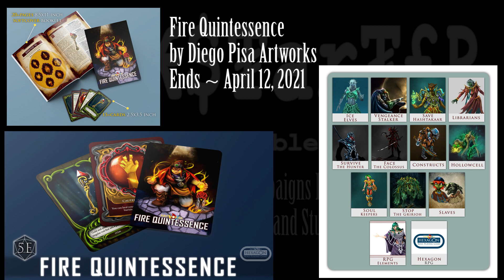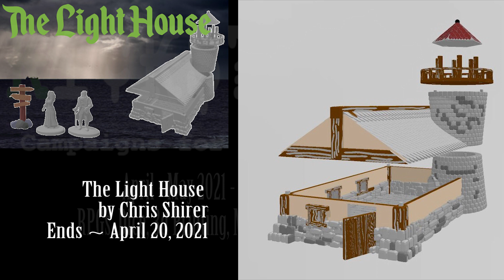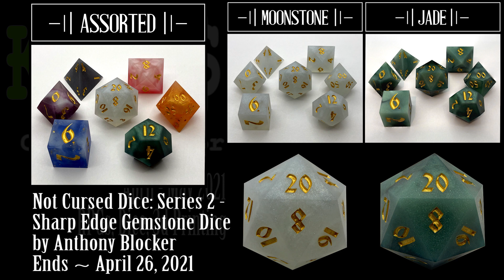Kickstarter - April - May 2021 - RPGs, Dice, Terrain, 3d printing and stuff live now!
0:00 Start

0:53 The Dark, the Devout and the Heroic

2:18 Deep Nothing Portal

3:04 Evolutionary Mishap

4:42 Living Temple and Other Tales

5:40 Fire Quintessence

6:59 MAPS YOUR PARTY WILL DIE FOR

8:19 NIGHTGAUNT'S NIGHTMARE

9:45 DEATH IN SPACE

11:11 Random Dungeon Encounters

12:09 Light House

13:00 Wargame Base

14:22 Hunt for Sunblade Tower

15:51 Anime 5E

17:24 Hope Not Lost

18:51 Anheron Quest

20:23 Keychain Spellbooks

21:09 Trinity Continuum

22:35 LibrisArcana

23:16 Monsters from the (Public) Domain

24:31 Terrain Hex Tiles

24:56 Not Cursed Dice

25:43 Goblin Country

26:57 Rock & Roll

28:04 SIN

29:25 Bobbies, Baddies and Bootnecks

30:28 Calling All Knights

31:38 Fall of Mith

32:53 Sinister Cities

34:01 Talisman Sabre Terrain

34:41 Googly Eye Dice

35:44 Miniature Painting Masters

37:02 Mycelium Madness

38:31 Odd Jobs

39:33 Ruins of Ashborne

40:32 Vessel TTRPG

42:01 Zodiac miniatures

43:17 Spiral Dice

44:11 Heavy Metal